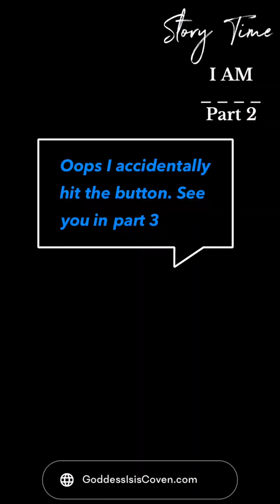Story Time: I am _ _ _ _: Part 2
I am sharing a story that I was guided to share from Source Creator. It tells you how I am bodied the essence of me, Who I am in this lifetime.